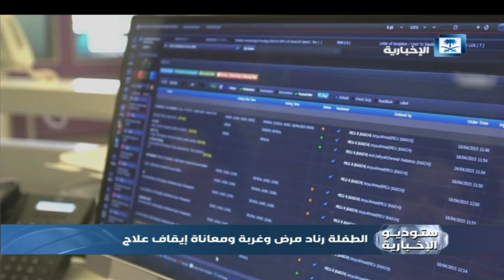صوت المواطن - الطفلة رناد مرض وغربة ومعاناة إيقاف علاج